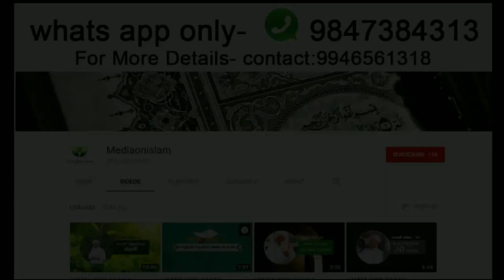സൂറത്തുൽ ഫാതിഹ ഖുർആനിലെ അമൂല്യ നിധി | (Haddad, Episode 08) | HAMZA KOYA BAQAVI KADALUNDI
*_(ഹദ്ദാദ്‌ വിശകലനം)_*

*🌹സൂറത്തുൽ ഫാതിഹ ഖുർആനിലെ അമൂല്യ നിധി🌹*
🎤 _ഉസ്താദ് ഹംസക്കോയ ബാഖവി അൽ കാമിലി കടലുണ്ടി_
കൂടുതൽ ക്ലാസ്സുകൾക്കായി *ശാന്തിതീരം ക്ലാസുകൾ* എന്ന ഗ്രൂപ്പിൽ അംഗമാവുക...